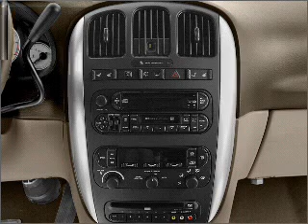2006 Chrysler Town & Country - Henderson NV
Year: 2006
Make: Chrysler
Model: Town & Country
Trim: Limited
Engine: 3.8 liter 6 cylinder 12 valve
Transmission: 4-Speed Automatic
Color: Teal
Mileage: 66947
Address:
930 Auto Show Drive